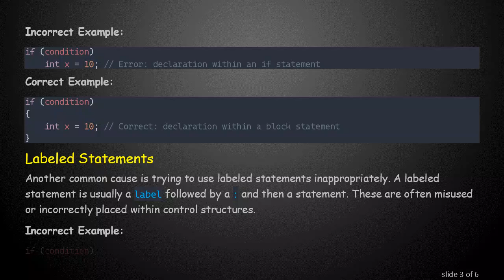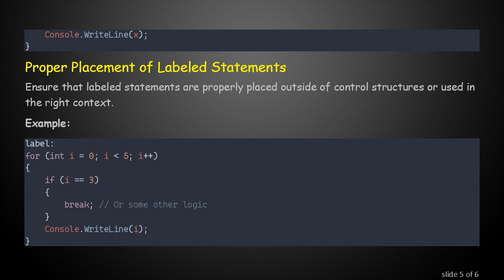Understanding "Embedded Statement Cannot Be a Declaration or Labeled Statement" Error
Summary: Discover the cause and solutions for the "Embedded Statement Cannot Be a Declaration or Labeled Statement" error in programming, and learn how to fix it in your code.

Programming involves adhering to certain rules and structures. One common error that developers encounter is the "embedded statement cannot be a declaration or labeled statement" error. This guide aims to demystify this error, explain its causes, and provide practical solutions.

What Does This Error Mean?

The error message "embedded statement cannot be a declaration or labeled statement" typically occurs in languages like C when a statement is incorrectly placed within certain control structures. Control structures such as if, for, while, and similar constructs expect an executable statement but are instead given a declaration or labeled statement.

Common Scenarios

Misplaced Declarations

One frequent cause is attempting to declare a variable within an if, for, or while block directly without enclosing it in a block statement { }.

Labeled Statements

Another common cause is trying to use labeled statements inappropriately. A labeled statement is usually a label followed by a : and then a statement. These are often misused or incorrectly placed within control structures.

How to Fix the Error?

Using Block Statements

One straightforward fix is to always enclose your code in { }, especially when you're declaring variables within control structures.

Proper Placement of Labeled Statements

Ensure that labeled statements are properly placed outside of control structures or used in the right context.

Avoiding Variable Declarations in For Statement's Body

When using for loops, place variable declarations in the initialization section of the for loop, not directly within the loop body.

Conclusion

Understanding and resolving the "embedded statement cannot be a declaration or labeled statement" error is crucial for writing clean and error-free code. By properly structuring your code and adhering to correct syntax, you can avoid this common pitfall.

With this knowledge, handling such errors in your programming endeavors should become a more straightforward task, improving your efficiency and code quality.